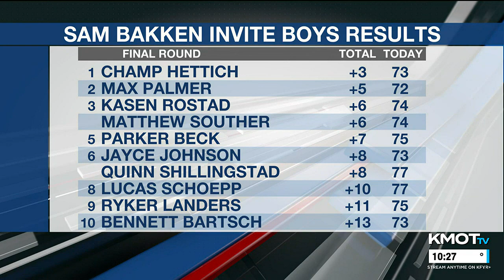KMOT - First News at Ten - Sportscast 6/27/2023